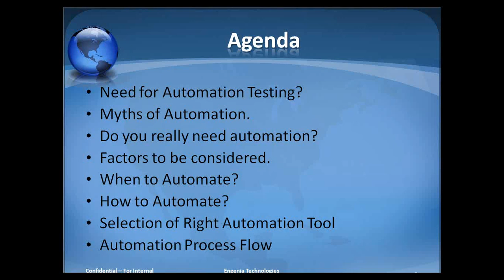Copy of When to go in for Automation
Automation plays a vital role in testing almost all types of applications. Within the Software Development community, "Automation" is a buzz word. Every Project Manager feels that automation can bring down the cost of Testing and can improve the quality of testing. But wait. Is your application ready to be automated? Don't make a blunder by trying to automate an application which is not yet ready to be automated. This will not only waste your time and effort, but will also deprive you of the confidence of your clients.

In this webinar, I will provide an insight on various factors which might impact a successful implementation of automation on your applications. This webinar will focus towards the readiness of the application so that, when automated, it would provide the desired Return on Investment.

With proliferation of multiple development environments, browsers, distributed user base world, testing of an application is becoming increasingly complex. To test with all the possible permutations and combinations, it is important that we follow the right methodology and implement automation at the right time as we cannot afford to waste our time and effort in this highly competitive world.

We will discuss all this, and more in the upcoming webinar.